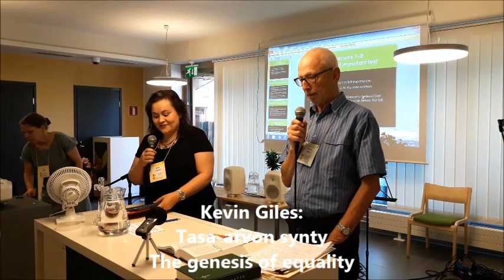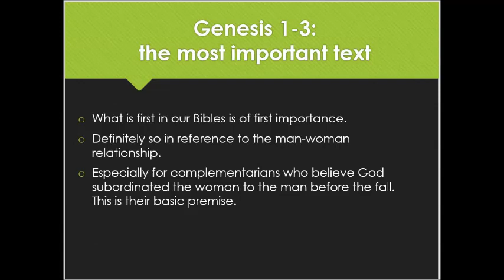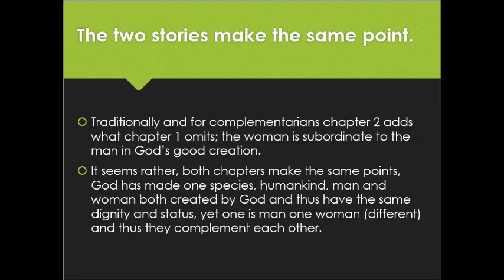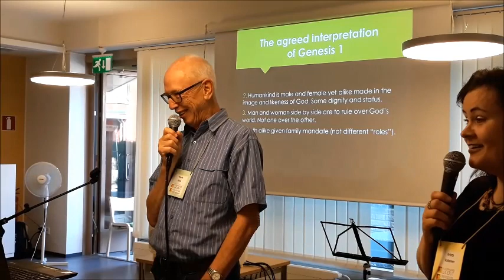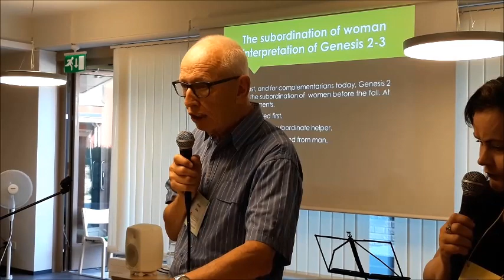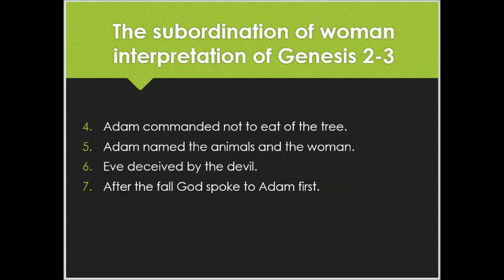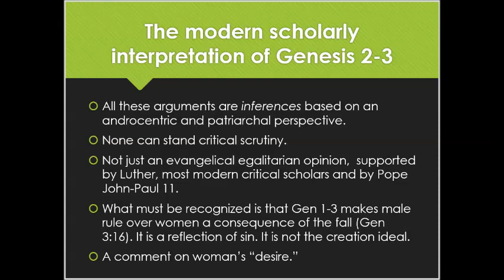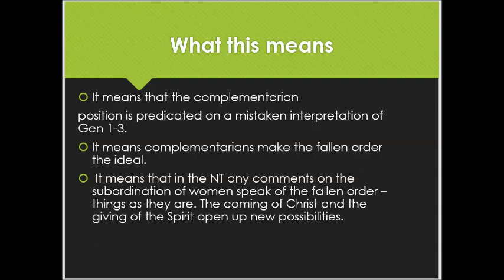Kevin Giles: The Genesis of Equality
The Genesis of Equality

From "Created for Partnership." CBE's 2018 International Conference in Helsinki, Finland.

Dr. Kevin Giles, an Australian, has served as an Anglican parish minister for over forty years. He has been publishing on the substantial equality of the sexes since 1975. Kevin holds a doctorate in New Testament studies and has published books on the church, church health, ministry in the apostolic age, the book of Acts, gender equality, the Trinity, and numerous scholarly and popular articles.